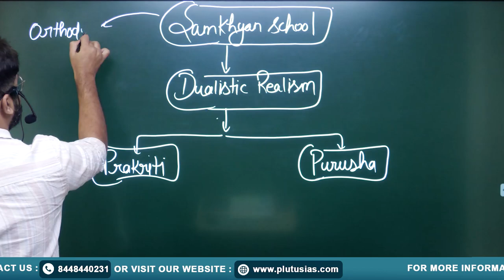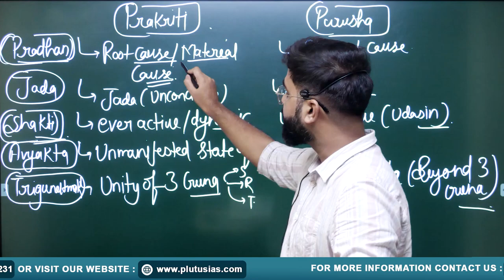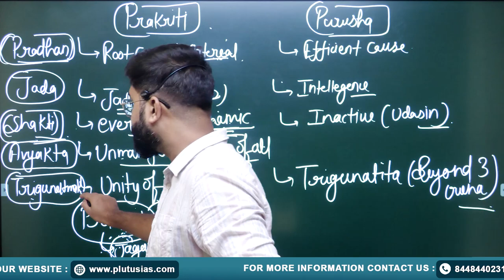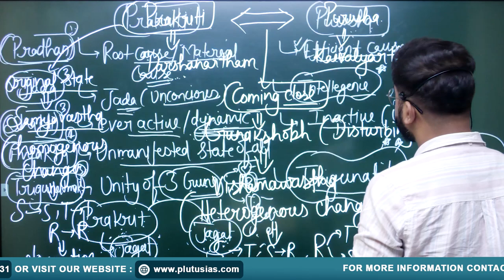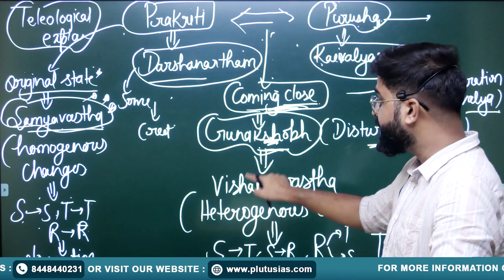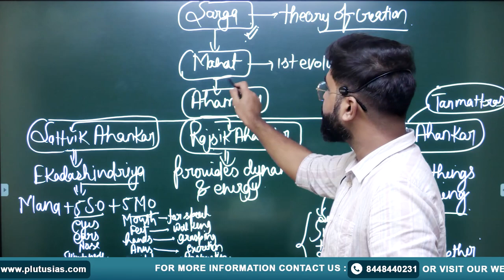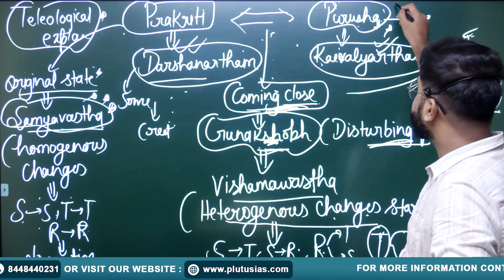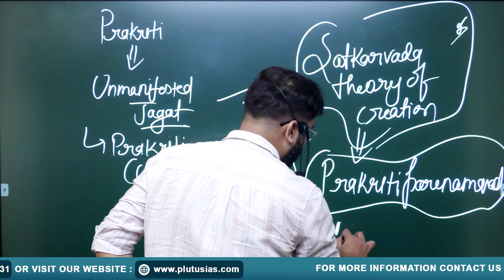Samkhya Philosophy | Samkhya Karika | Indian School of Philosophy | Plutus IAS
Explore Sankhya Philosophy, a key Indian philosophical school, in this video by Shailendra Upadhyay (UPSC CSE Interview 2023). Discover its foundational concepts, including Purusha and Prakriti, and understand its significance in the context of Indian thought. Perfect for UPSC aspirants and philosophy enthusiasts alike!

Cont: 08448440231